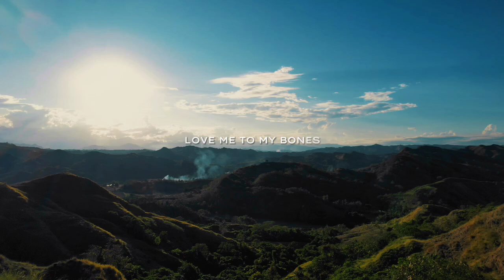SIMMACBUT MT. PROVINCE.